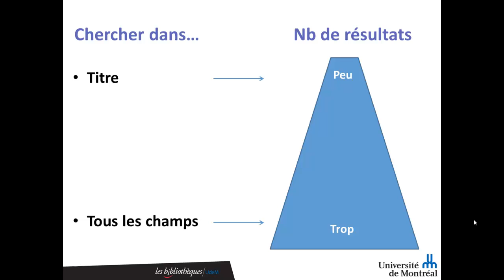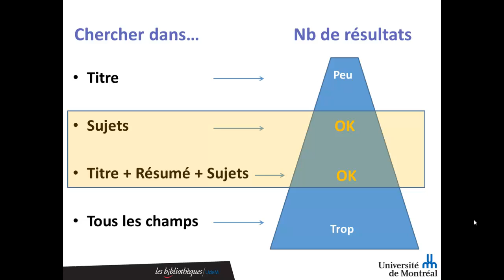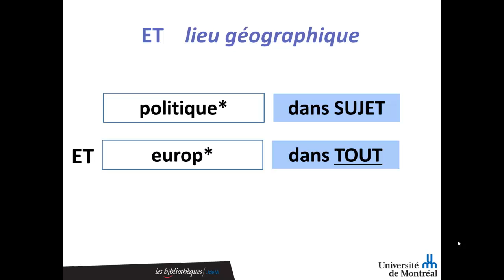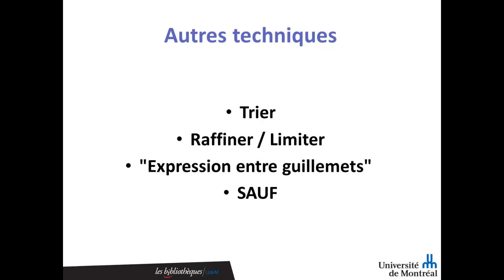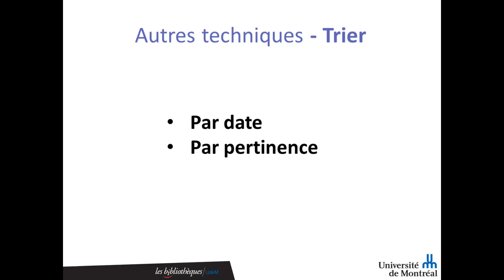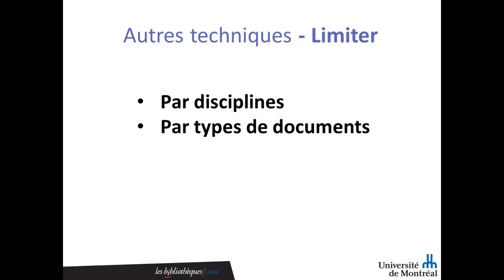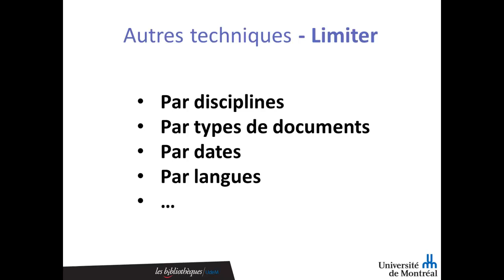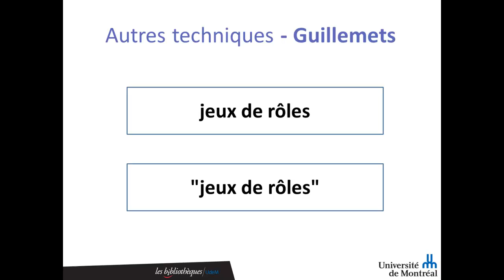Les bases de la recherche d'information - Limiter sa recherche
Vous avez trop de résultats dans votre recherche de documents? Voici comment limiter votre recherche à un minimum de résultats pertinents.